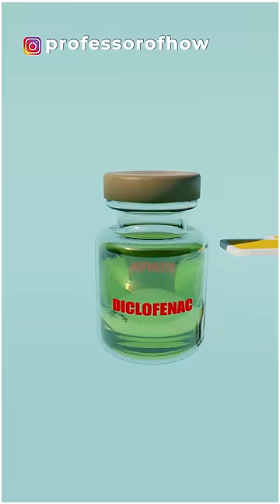How can Vultures Eat Dead Without Food Poisoning?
Where stinky dead bodies of animals don't even let you breathe, vultures enjoy it as a delicious treat. Double-tap the screen and let's understand how these vultures manage to consume such stinky rotten meat.
A vulture is a scavenger, i.e., it relies upon dead animals for food. Vultures can easily digest the harmful microbes present in the meat of these dead animals. On the other hand, if some other animal tries to consume that same meat, food poisoning is inevitable to it. But these vultures do not treat this meat less than a delicious dish and by doing so; they contribute to the cleanliness of the environment.
Vultures can do so because of the strong acids in their stomach, which can even liquefy certain metals. When a vulture consumes this rotten meat, the meat itself, microbes, and even bones get easily digested because of the presence of HCl with a pH value of 1-2, along with gastric acid in its stomach.
This environment-cleaner vulture is now on the verge of extinction in India, the population of vultures was around 10 million in 1990, which plummeted to 11000 at the time. According to various research projects, if an animal gets treated with Diclofenac but cannot survive, and various vultures feed on the meat of that dead animal, Diclofenac migrates to the body of vultures through meat and causes death because of their organ failure.
If you are also interested in creating such informative 3D videos, hit the link given in the pinned comment.